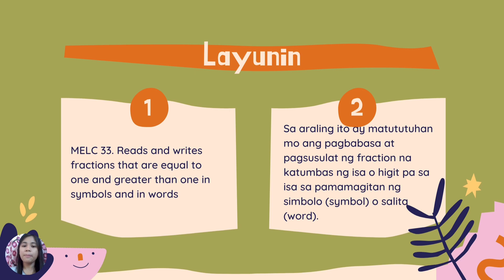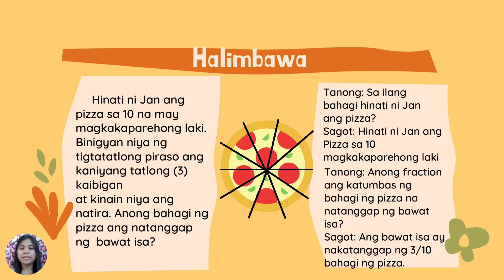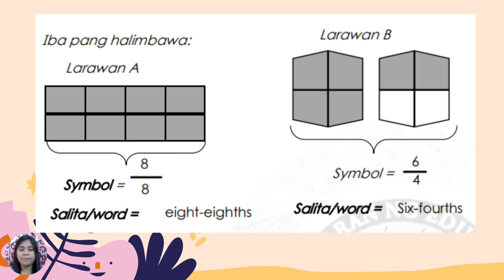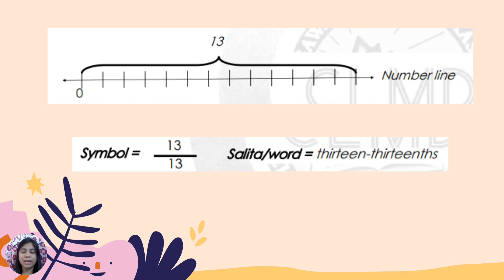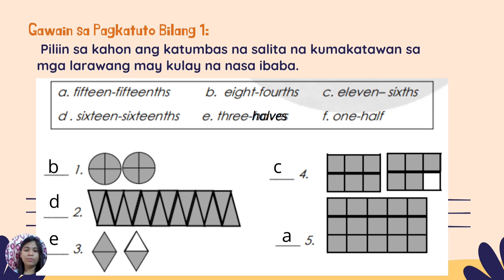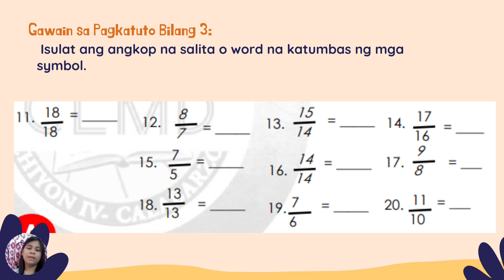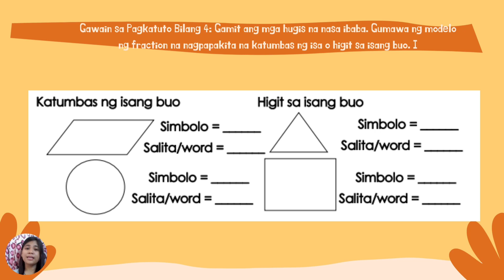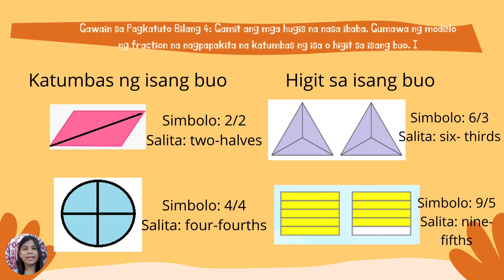Math 3 Quarter 3 Week 2 |Pagbabasa at Pagsusulat Ng Fraction na Katumbas ng Isa o Higit sa Isang Buo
Pagbabasa at Pagsusulat ng Fraction na Katumbas ng Isa o Higit Sa Isang Buo